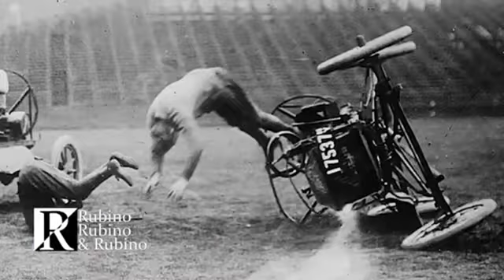Red Card with Anthony Totera - July 6, 2016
On today's episode of Red Card, Anthony Totera speaks with Chicago Fire midfielder Joey Calistri, Toronto FC forward Jordan Hamilton, Vancouver Whitecaps goalkeeper Paolo Tornaghi and recaps Portugal's semi-final win at Euro 2016 with Jorge Neves of CIRV Radio.